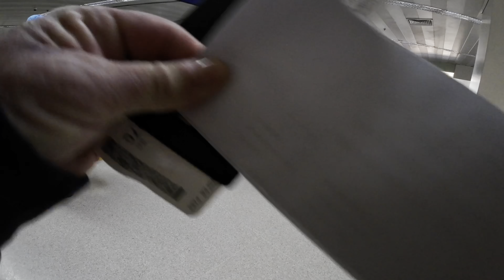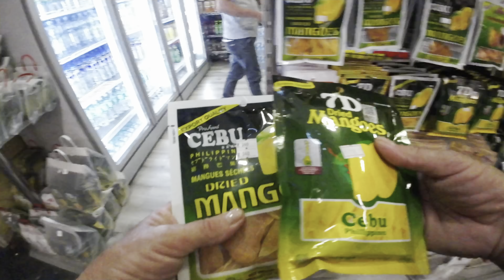Oh no! Trouble in NAIA. Manila to LAX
another journey on my way home. a new learning experience